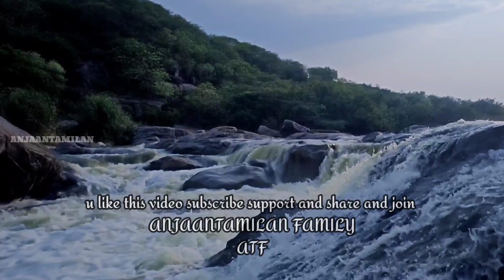overnight camping in waterfalls / summer camp in India near waterfall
Anjaantamilan

Overnight camping in forest and near waterfall
Relaxing camping in tamilnadu forest camping
2 days camping in forest cooking and relaxing camping

Cooking with chicken gravy
And white rice chicken 65 cooking with overnight camping

Natural water falls mountain view intha e camping trip
Mountain

Tamilnadu Krishnagiri forest waterfalls